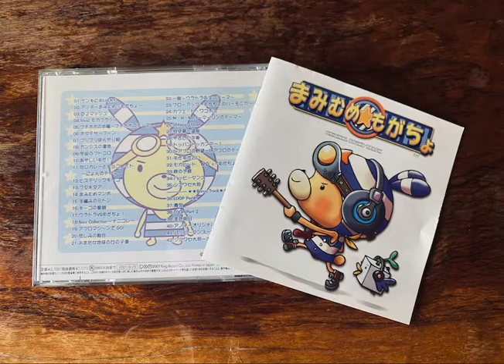もがもが占い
まみむめもがちょ　劇伴
FULL CG TV ANIMATION Sound Tracks
2001 7/1~9/23